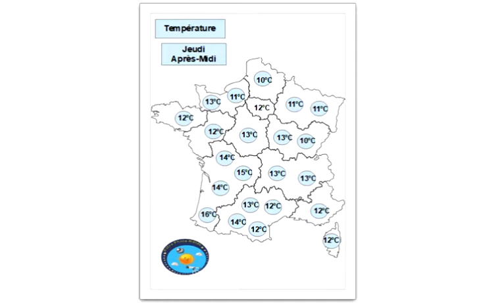❤️💕💞Les prévisions météo de la france pour la St Valentin❤️💕💞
Les amoureux peuvent profiter d'une Saint Valentin très ensoleillée et douce pour la saison. Attention néanmoins à vous couvrir à la tombée de la nuit avec la baisse assez rapide du thermomètre.
France

L’anticyclone se centre sur l’Allemagne et la France se retrouve sur sa bordure ouest, d’où le flux de sud qui se met progressivement en place avec notamment la levée du vent de secteur sud-est à l’ouest du pays. Quelques grisailles matinales sont encore présentes en matinée à l’est, là où le vent reste faible, mais le soleil s’impose rapidement avant la mi-journée.  L’après-midi devient très agréable avec un ressenti printanier dans le sud-ouest.

Régions

Du Grand-Est à la région Bourgogne-Franche-Comté et à l’Auvergne-Rhône-Alpes, le ciel est souvent bien dégagé dès les premières heures de la matinée, hormis dans certaines vallées comme le Val de Saône où des brouillards parfois givrants sont présents. Les inversions thermiques entre les zones montagneuses et les plaines sont nombreuses.

De la région PACA à la Corse, le soleil brille sans discontinuer du matin au soir et le ressenti devient vraiment printanier au fil des heures.

Le vent d’Autan est particulièrement soutenu en Occitanie du Golfe du Lion à la plaine Toulousaine avec des rafales de l’ordre de 60 à 80 km/h localement. Si, le ciel est souvent dégagé, ce vent marin apporte beaucoup d’humidité de la mer entre Nîmes, Béziers, Narbonne et le temps est donc souvent nuageux.

De la Nouvelle-Aquitaine à la Bretagne en passant par les Pays de la Loire, le ciel est bien dégagé et le soleil présent du matin au soir. Un vent de sud-est sensible souffle et apporte beaucoup de douceur.

Du Centre-Val-de-Loire aux Hauts-de-France en passant par l’Ile –de- France, le ciel est également entièrement bleu malgré un risque faible de brumes et de brouillards locaux. Le ressenti est quasiment printanier dans l’après-midi.

Températures

L’écart des températures entre le matin et l’après-midi est assez marqué avec le maintien de gelées blanches sur la moitié nord et dans les plaines et vallées du Centre est. Ces gelées sont généralement comprises entre 0 et -3°C. Sous l’effet du vent d’Autan, les températures minimales sont plus élevées près du Golfe du Lion avec en général de 5 à 8°C. L’après-midi, les températures maximales progressent bien, sous l’effet du soleil et du vent de sud avec de 9 à 18°C du nord-est au sud-est.